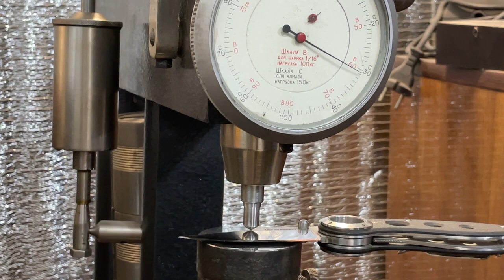Твердость Китайца Финские клинки Неумные умники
Поддержи старого мастера «МИР» 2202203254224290 К Вячеслав Игоревич